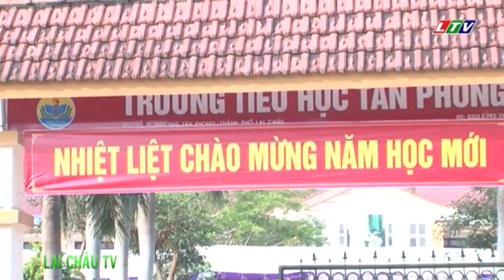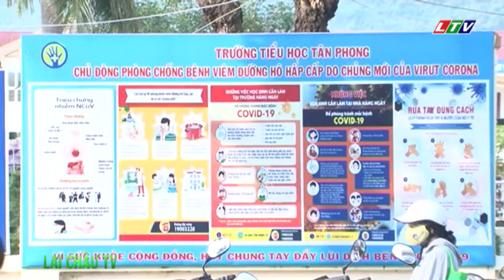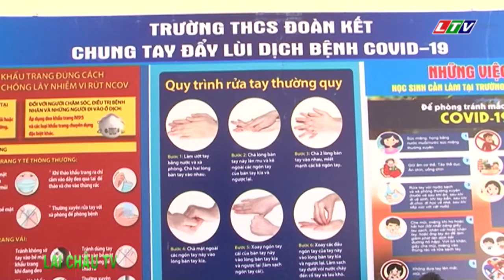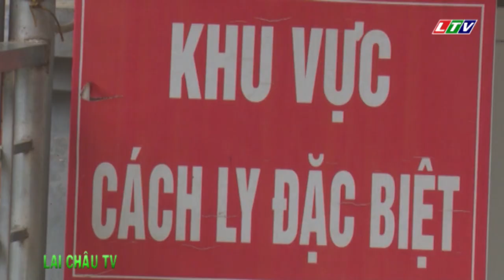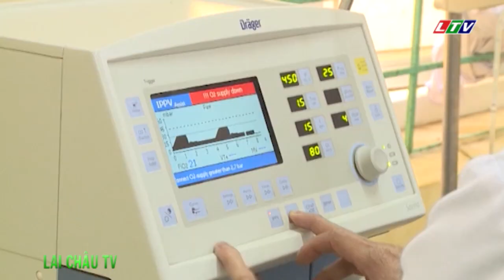☞Thời sự Lai Châu | Ngày 03/09/2020 | Tin tức Thời sự Lai Châu | Bản tin tối